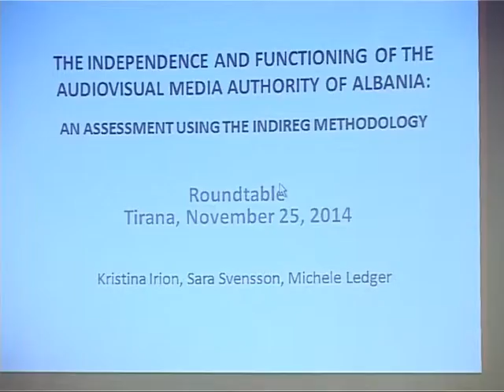AUDITIMI I KESHILLIT TE EUROPES PER AMA,“TE GARANTOHET PAVARESIA,PROBLEM POLITIKA” LAJM